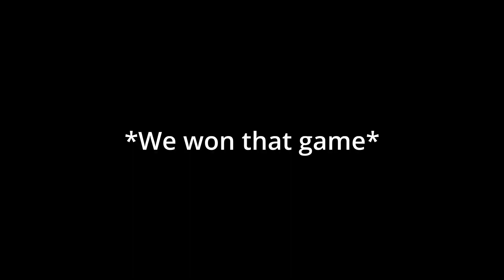Fortnite Moments That Make Me Question My Santiy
These are some funny clips from stream with my best friend.